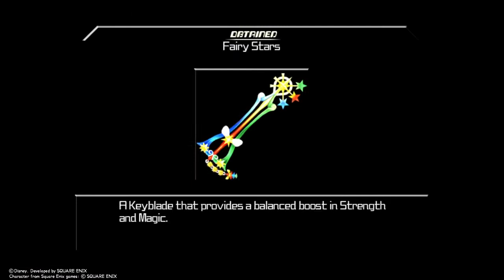"Wrestling With The Darkness" Kingdom Hearts Birth By Sleep Final Mix (PS4) Part 3